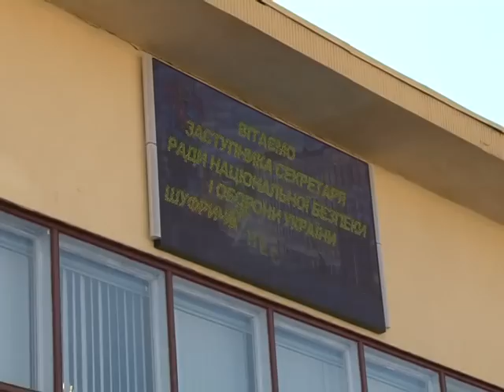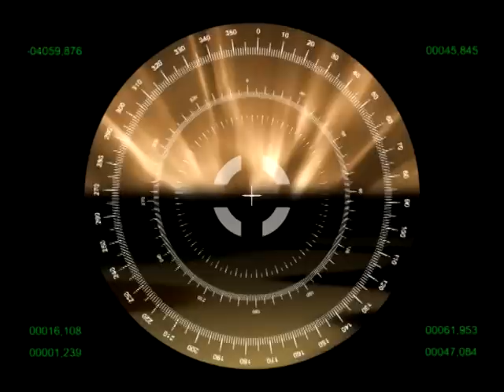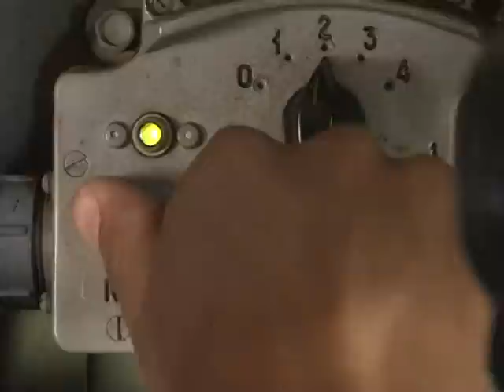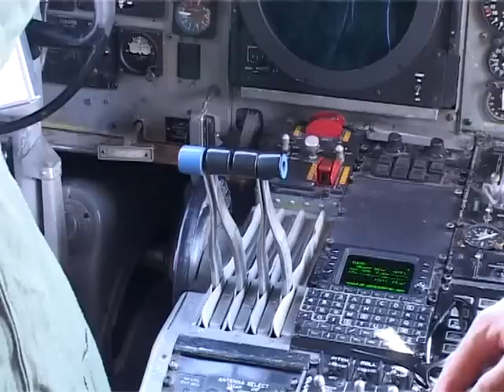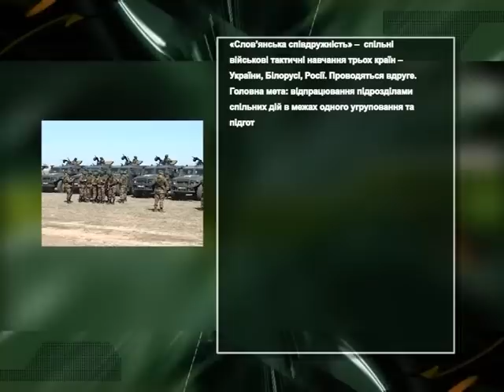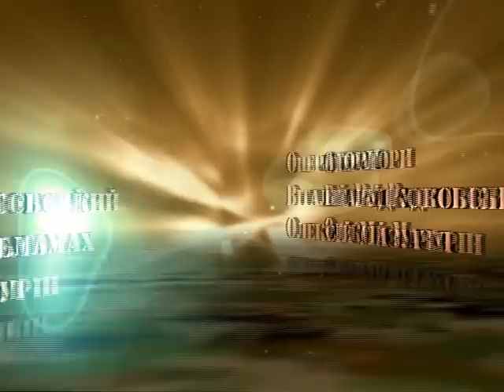Звитяга 23 09 2012